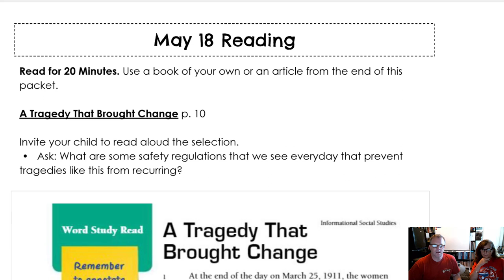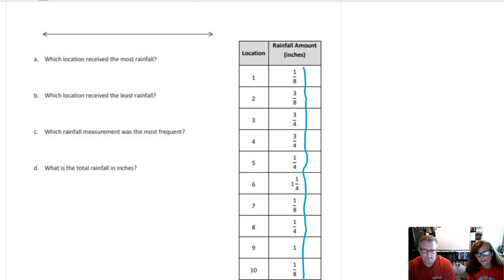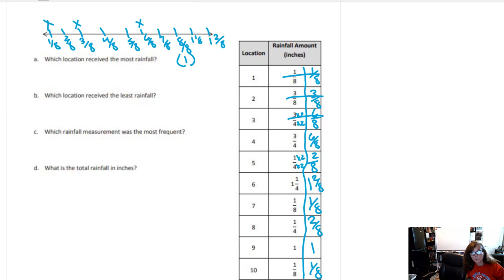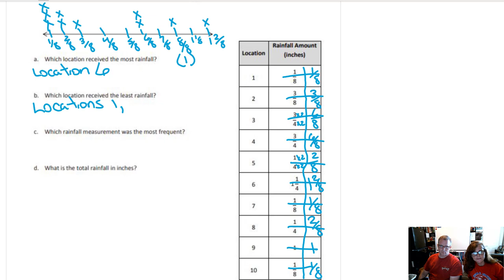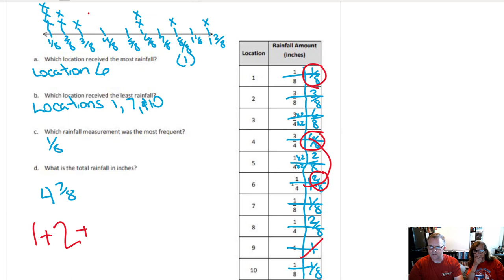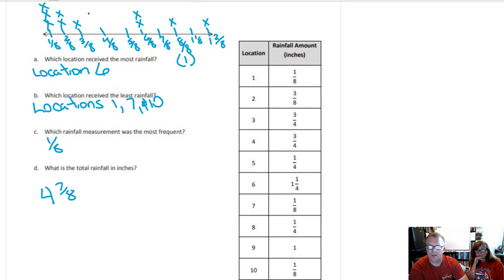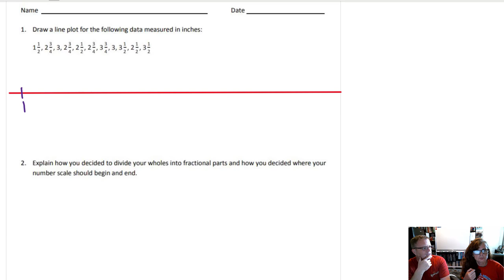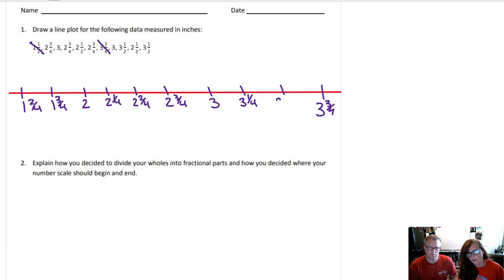Grade 5 Packet 3 - May 18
Tragedy, Change, and a Fraction Fiasco